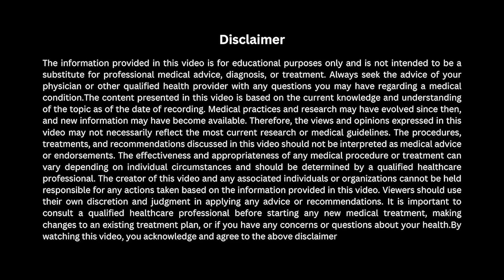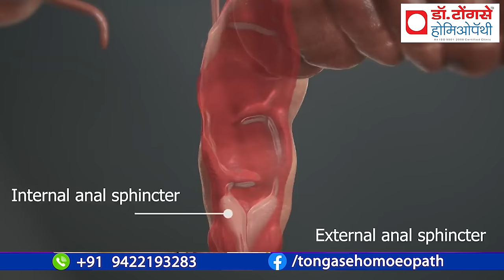फिशर की सबसे अच्छी दवा Fissure Treatment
अपॉइंटमेंट के लिए तथा अन्य जानकारियों के लिए Whats app only – 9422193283

M.D. B.H.M.S
Office address
 TONGASE HOMOEOPATHY, opp.GMD market Ram nagar Akola, Maharashtra